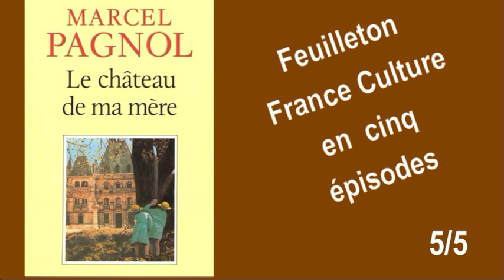"Le Château de ma mère" de Marcel Pagnol Feuilleton en cinq épisodes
Sommaire :
Épisode 1/5 0:00 L'orage
Épisode 2/5 27:56 Fugue
Épisode 3/5 56:47 Noël aux Bellons
Épisode 4/5 1:26:00 Le long du canal
Épisode 5/5 1:54:48 Retour de l'été

France Culture
De retour dans ses collines provençales, Marcel va trembler d'amitié et d'amour, beaucoup de joies et d'inoubliables chagrins.

Les vacances se poursuivent pour Marcel et sa famille, dans l’été provençal de ce tout début de XXe siècle. Auréolé de gloire après avoir tué en plein vol les fameuses bartavelles, Joseph, le père, poursuit ses parties de chasse avec l’oncle Jules. Cette fois, Marcel les accompagne et aide les chasseurs dans leur quête de gibier. C’est en parcourant les collines proches du hameau des Bellons qu’un jour Marcel croise un petit garçon de son âge, Lili des Bellons. C’est le fils de François, le paysan qui a transporté les meubles de la famille à la Bastide-Neuve, au début des vacances. Une grande amitié va naître entre les deux garçonnets. Lili connaît les collines par cœur, et va les faire découvrir à l’enfant de la ville qu’est Marcel. Quand ils n’aident pas les chasseurs, ils tendent des pièges afin d’attraper perdreaux, alouettes et autres volatiles. Ils marchent des heures parmi les pins, les chênes kermès et le thym, et ils parlent beaucoup. Lili décrit la nature, les animaux, les plantes, les sources, et en retour Marcel raconte la ville, ses lumières et ses bruits.
Mais la route pour se rendre à la villa des vacances est longue et fatigante, d’autant que les Pagnol aimant tellement cet endroit, décident de s’y rendre également les week-end. Grâce à Bouzigue, un ancien élève de Joseph, la famille trouve le moyen de couper à travers champs en longeant le canal mais il leur faut faire très attention pour ne pas se faire repérer par les maîtres des propriétés privés. Le terrible gardien du château éveille particulièrement la crainte de la mère de Marcel, la douce Augustine.
Choix des extraits et réalisation : Juliette Heymann
Conseillère littéraire : Emmanuelle Chevrière
Lecture : Hervé Pierre
Prise de son, Montage et Mixage : Claire Levasseur, Antoine Viossat
Assistante à la réalisation : Claire Chaineaux